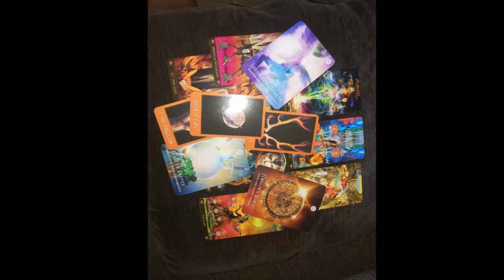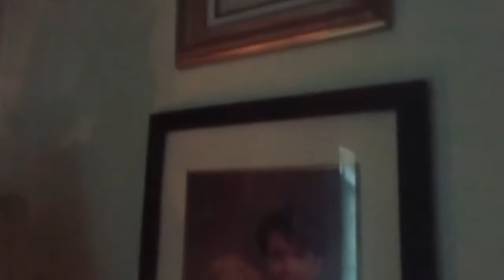Altars.... inside some of my personal workspace...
A tour of some of my altars.